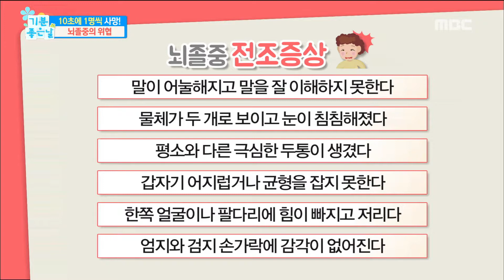[Happyday]If you have these symptoms stroke?! 이런 증상이라면 나도 뇌졸중?![기분 좋은 날] 20170919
If you have these symptoms stroke?!   이런 증상이라면 나도 뇌졸중?!